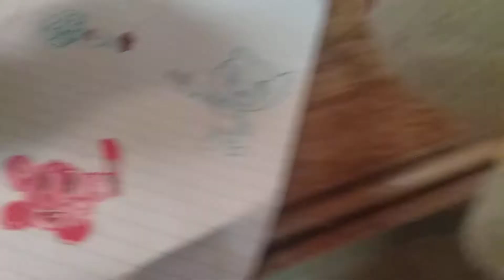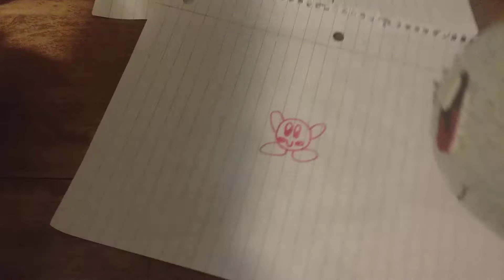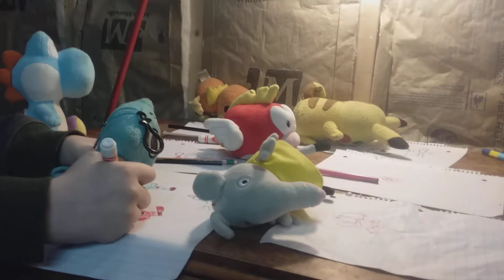Tb movie squrtles art class